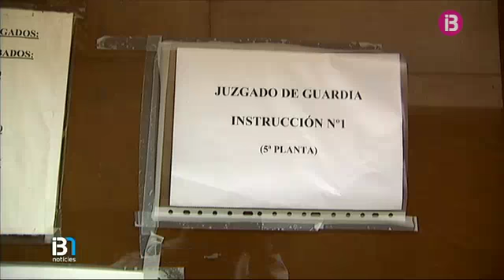Detenguts dos homes per un robatori amb violència a Manacor